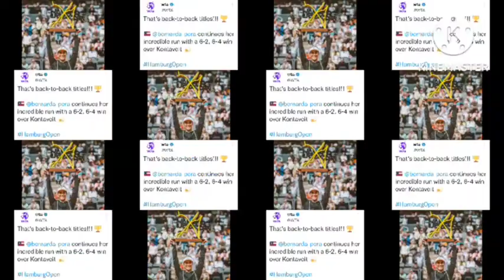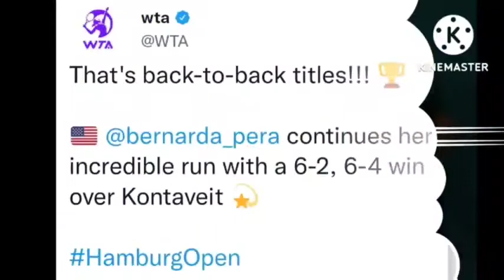Bernarda Pera wins Humbug Open 2022 | Bernarda Pera beats Anett Kontaveit to win Hamburg Open Title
Bernarda Pera beats Anett Kontaveit to win Hamburg European Open 2022.